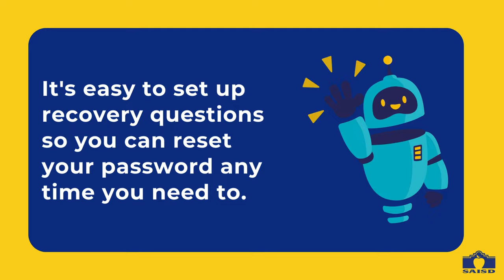ClassLink: Setting up Password Recovery Options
Learn how to set your recovery questions for your new password in ClassLink.